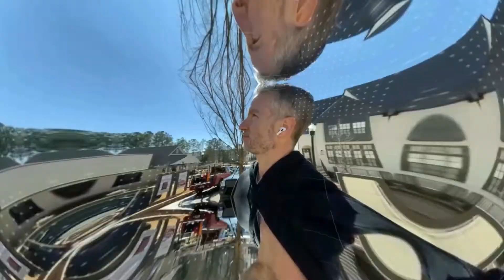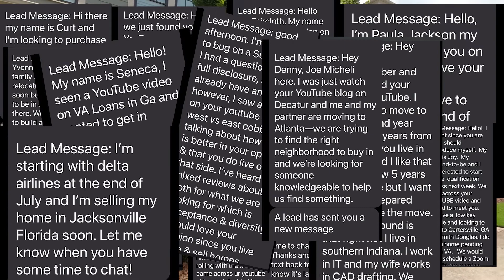What Can You Get For $900K in Woodstock Georgia?! | Moving to Woodstock Georgia in 2022!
Are you thinking about moving to Woodstock Georgia? Let’s explore Woodstock Georgia today!
In this video I am going to be telling you all about what you can get for $900K in Woodstock Georgia, and show you around this beautiful city!
 Woodstock, Georgia is a charming city located just north of Atlanta Georgia. Known for its quaint downtown area and tree-lined streets, Woodstock Georgia is a great place to call home. If you're thinking of making the move to Woodstock Georgia, here are a few things you should know:
- Woodstock Georgia is a great place for families. With top-rated schools and plenty of green space, Woodstock Georgia is perfect for those who want to raise a family in a safe and welcoming community.
- Woodstock Georgia is also a great place for young professionals. With its proximity to Atlanta Georgia and its vibrant downtown area, Woodstock is perfect for those who are looking for an exciting place to live and work.
- Woodstock Georgia is a great place for retirees. With its quiet streets and lovely parks, Woodstock is the perfect place to enjoy your retirement years.
- Woodstock Georgia is a great place for everyone! Whether you're looking for a place to raise a family, start your career, or enjoy your retirement, Woodstock Georgia has something to offer everyone.
I would be happy to help you find the perfect home in this charming city.
I’d love to help you make a smooth move to Woodstock Georgia!
00:00 - Intro to $900k In Woodstock Georgia
02:02 - $900,000s House/Community in Woodstock Georgia
04:31 - Drive Through This Woodstock Georgia Neighborhood With Me!
04:52 - $949,000 House in Woodstock Georgia
06:55 - Drive Through This Woodstock Georgia Neighborhood With Me!
07:16 - $900,000s House in a Planned Community in Woodstock Georgia
09:50 - Drive Through This Woodstock Georgia Neighborhood With Me!
10:15 - $999,000 house in Woodstock Georgia
12:20 - Drive Through This Woodstock Georgia Neighborhood With Me!
12:43 - Wrap up to $900K In Woodstock Georgia
🤔Thinking of moving to Atlanta Georgia? Let us help! 🙌🏼
If this is your first time to this channel, and you want to know everything about eating, sleeping, working, playing, the good, and the bad of living in Atlanta Georgia, then subscribe▶ and tap the bell🛎 for notifications so you can be the first to know about the current market in Atlanta Georgia.😁

The Living in Atlanta Georgia team consist of some of the best realtor in Atlanta Georgia and throughout the best Atlanta suburbs. Like Alpharetta, Roswell, Marietta, Sandy Springs, Cartersville, Woodstock, Augusta, Evans, Martinez, Grovetown, Johns Creek, Duluth, Gainesville, Cumming and many others around the state of Georgia.

We get calls and emails everyday from people just like you, looking for help on making their move to Atlanta Georgia and we absolutely love it.😍 Whether you are moving next week, next month or next year, give us a call☎, shoot us a text📝, or send us an email📨 so we can help you make a smooth move to Atlanta Georgia. 🍑
Denny Faircloth Atlanta Georgia Real Estate Agent | GREC# 390284
Ashley Faircloth Atlanta Georgia Real Estate Agent | GREC# 385504
Oscar Melara Atlanta Real Estate Agent | GREC# 247387
🏠 REAL ESTATE AGENTS! 📈 WE ARE EXPANDING!